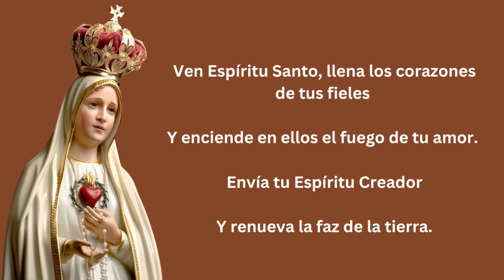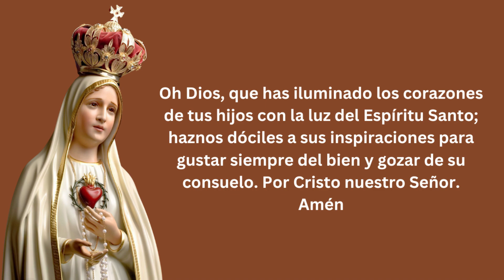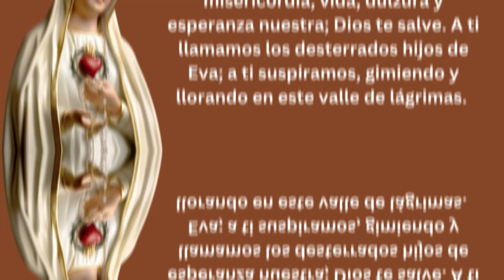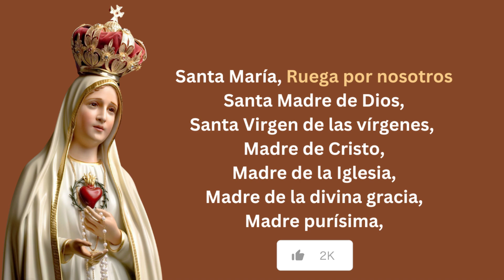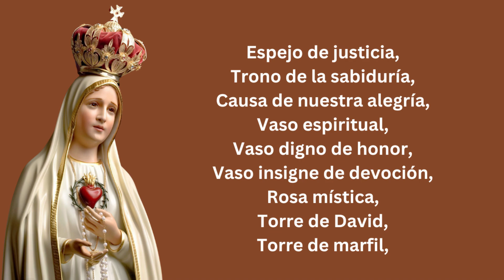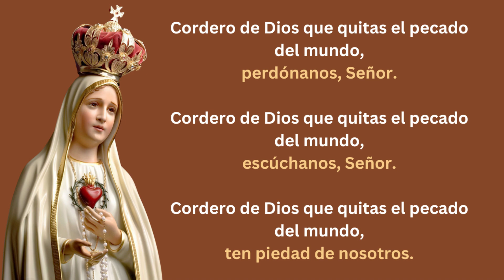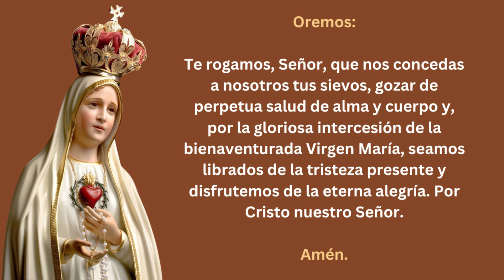Santo Rosario de hoy Sábado 2 de Noviembre del 2024 - Misterios Gozosos 🙏✝️🌷 (Versión Corta)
Hoy Sábado  2 de Noviembre contemplamos los Misterios Gozosos (Lunes y Sábado) - Rezo del Santo Rosario 🙏✝️🌷 (Versión Corta)